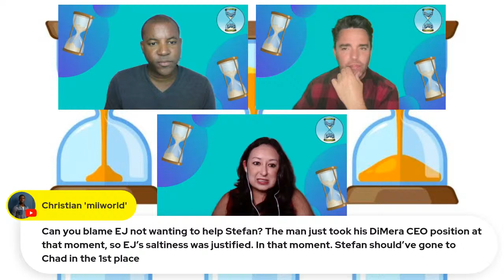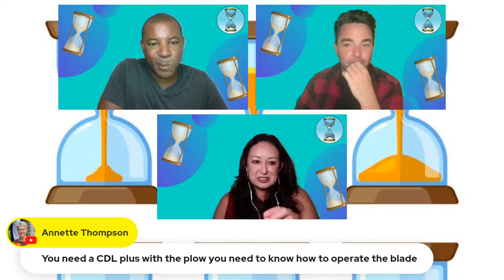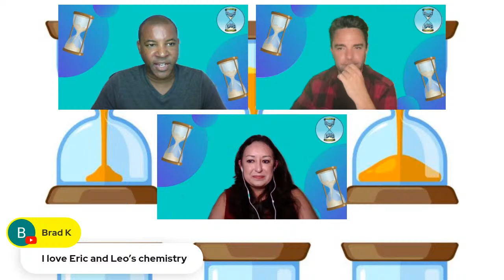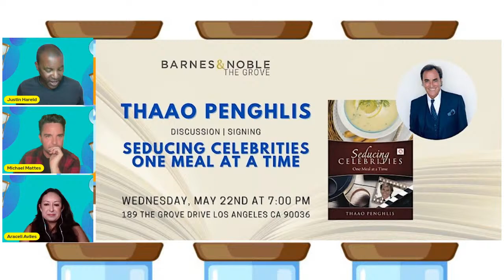Dishin' Days week of April 15th-19th, 2024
Join hosts Michael Mattes, Justin Hareld, and Araceli Aviles, as they recap episodes of Days of Our Lives from the week of April 15-19, 2024.

This week on Dishin’ Days, EJ does the bare minimum for Tate and Stefan, Maggie proposes to Konstantin, and Paulina leaves the hospital to rescue Chanel. Also in Salem, Tripp and Wendy wonder if Ava’s troubles are behind her, Everett sets Jada free, and Eric inches closer to figuring out one of Sloan’s secrets.